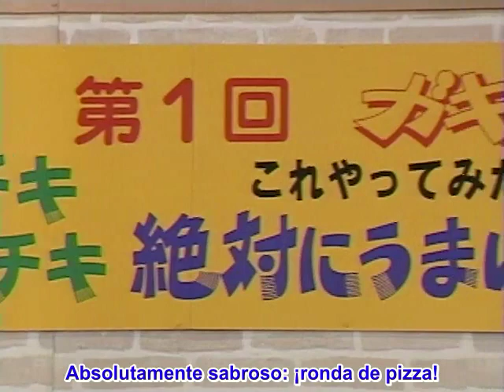(Gaki/Tasty Series) Absolutamente Sabroso Pizza Esp/subs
Creditos a gakifiles
Subtitulado Español (Latam)
 Para entretenimiento.  Trabajando en mas episodios
Subs Esp Astrex